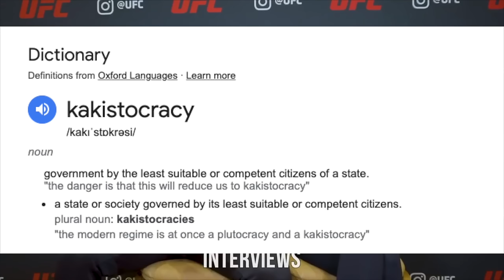"South Africa Has The Worst Government In The World" - UFC Middleweight Champion Dricus Du Plessis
In the lead up to his fight for the UFC middleweight title against Sean Strickland, Dricus du Plessis did not mince his words on what he thought of the current South African government. It is quite hard to disagree with his sentiments.